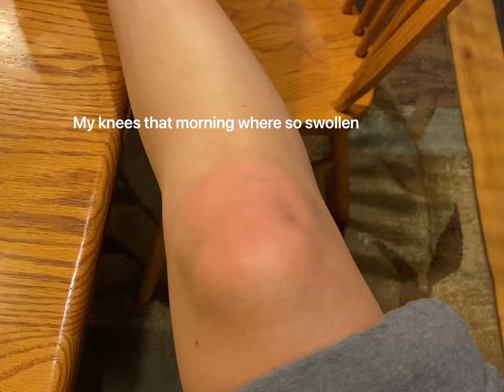Vlog 23: Ski Trip Went Wrong In Every Way Possible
The screen is so small is because I downloaded the video wrong lmao. This was such a stressful trip. Nothing went right in the beginning. However, we were finally able to get on the snow which was the main objective and I wasnt gonna let anything stop me. Also I was today years old when I found out that ski resorts make snow? Its not natural? The world continues to lie to me. Also i fell on my butt so much that my booty grew bigger from all the swelling. 10/10 recommend if u want a bigger booty.